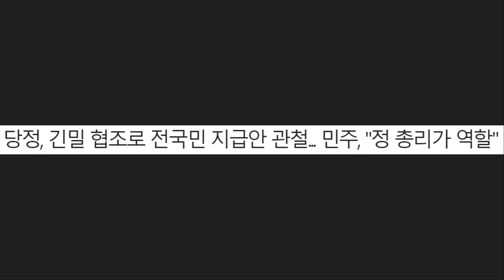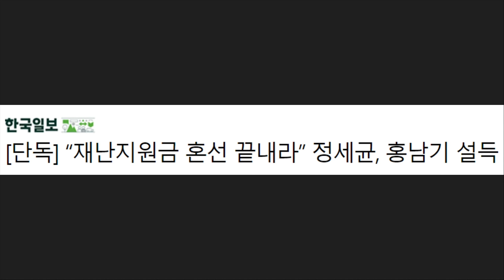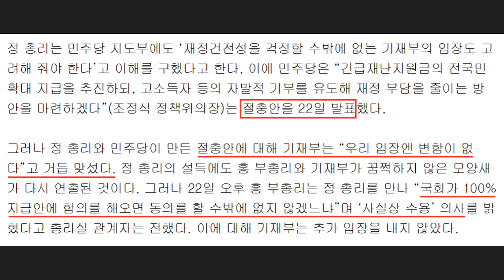홍남기 기재부 고집 꺾은 '정세균 총리' 상황 간단요약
최근 홍남기 부총리는 민주당의 '전 국민 긴급재난지원금' 지급 방안을 반대해왔습니다. 이런 상황에 민주당은 합의안을 내고, 정세균 총리의 설득으로 결국 기재부도 동의를 하게 된 상황입니다. 내용을 요약해봤습니다.